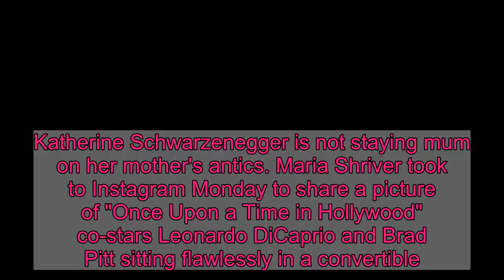'Omg': Katherine Schwarzenegger playfully calls out Maria Shriver's Brad and Leo quarantine post